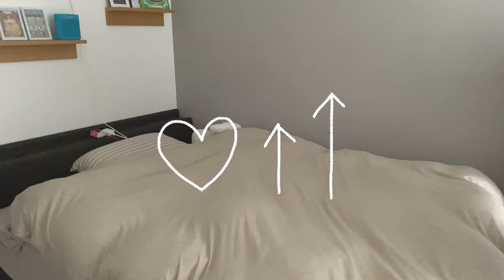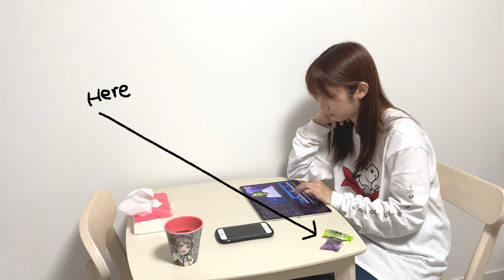【沖縄方言】モーニングルーティン【うちなーぐち】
こんにちは、松田るかです。

今回は字幕推奨です！！！！！

私もモーニングルーティンやってみました！

これまた自粛期間中に撮ったやつなので
ちょっとラグがありますがすみません…！！

因みに、
最近の沖縄の人は訛っているくらいで
ほとんど方言を使いません。
(観光客をはじめとする本土の方に伝わらないので
使う機会が減っているのも事実…)

でも、せっかくこんなに素敵な言葉があるのに
使わぬまま廃らせるなんて勿体ない！
と言う事で、全部沖縄の方言で
ナレーションを入れてみました◎

私もそこまでゴリゴリに
方言を使えるわけじゃないので、
沖縄のお笑い芸人さん、じゅん選手さんに
翻訳をお願いしました！！

じゅん選手さん、本当にありがとうございます！

うちなーぐち(沖縄方言)に
興味を持っていただけると嬉しいです☺️

目指せ、うちなーぐちマスター！？
(私が喋っているのは女性言葉なので、男性は
丸暗記するとちょっと恥ずかしい事になります、注意⚠︎)